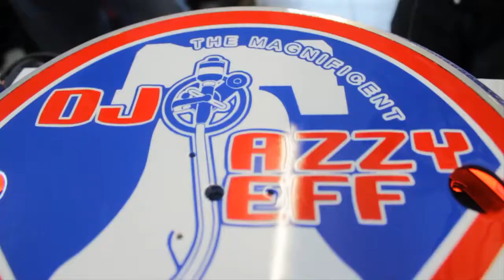Todo Mundo É DJ com Jazzy Jeff